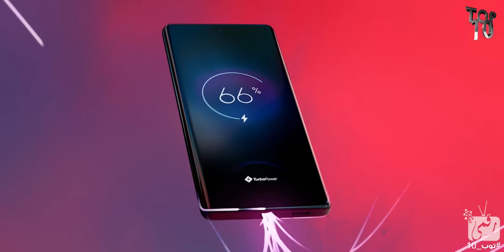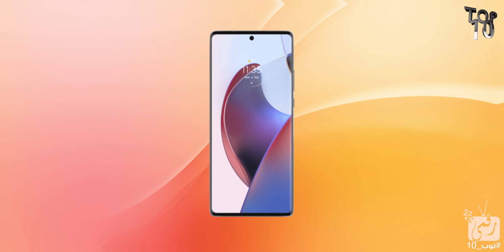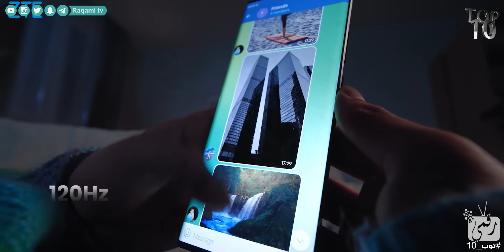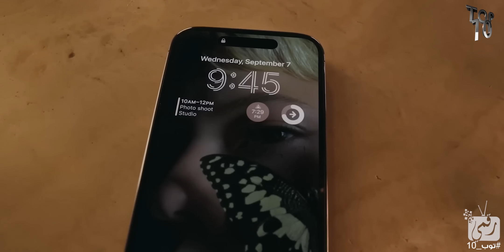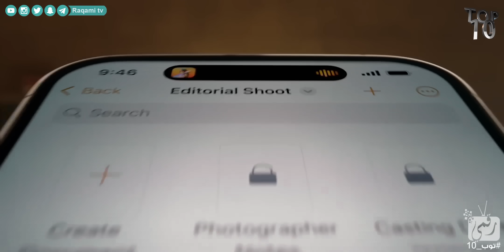افضل هواتف العاب 2022 - 2023 في العالم. ما اختيارك؟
فيديو افضل هواتف للالعاب 2022 وافضل هواتف 2022 للالعاب، هواتف العاب، اقوى هاتف العاب.. افضل الهواتف المناسبة للألعاب و احسن هاتف للعبة ببجي موبايل وألعاب آكشن للهواتف أخرى..
افضل هاتف العاب 2022 وهواتف مناسبة للالعاب.. افضل موبايل للالعاب 2022
هواتف مخصصة للالعاب.. ارخص هاتف للالعاب..حيث يمكنك اختيار احسن هاتف للعبة وور زون موبايل وأحسن هاتف للعبة ببجي الجديدة.